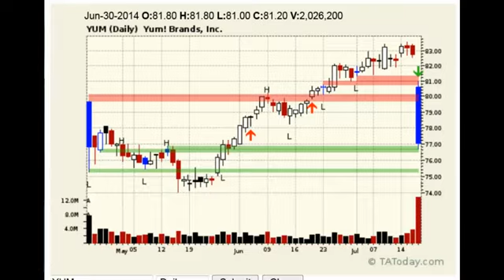One Minute Trade Post Earnings Short Trade Set ups July 18, 2014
As earnings roll out there are a lot of stocks that are getting hit and will set-up post earnings trade short trades. If you are in these stocks (you own them), then you probably want to work your way out of the trade and that is considered but if you aren't involved and are looking for short exposure, there are many trade set-ups to choose from and here are a few from yesterday's earnings announcements and the markets reaction to them.